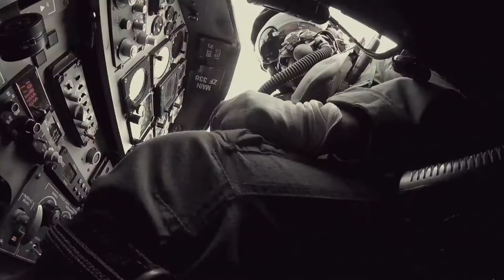RAF Tucano - I Wish